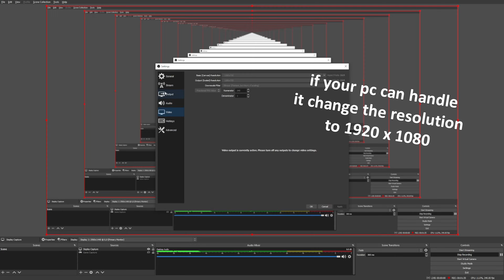Minecraft OBS Recording + RSMB Settings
Hopefully these settings help any upcoming channels and save a lot of you the hassle of constant googling like i had to, the RSMB settings are still being perfected, but the recording settings are EXTREMELY good, thanks to one of my friends - saltyandlegit who helped me out with these settings.